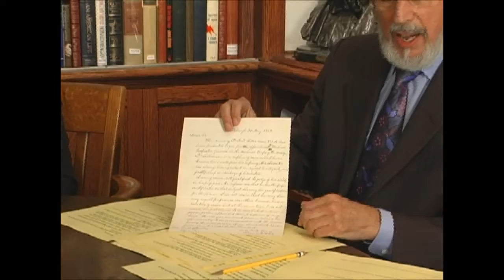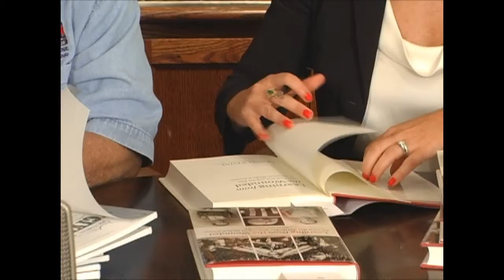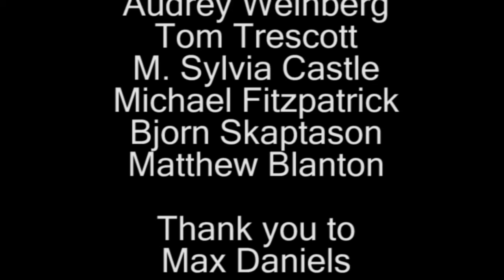Shauna Devine and Gordon Dammann Part 4 of 4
Shauna Devine and Dr. Gordon Dammann joined Virtual Book Signing™ on April 24, 2014 to discuss their books about Civil War Medicine.